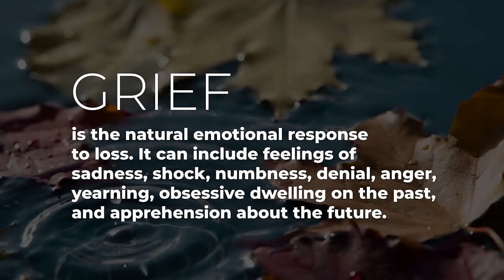Stop following the stages of grief… Kati unfiltered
In this video I'm talking about  the 5 stages of grief... as a LMFT who has worked closely with grief and grieving with many of my patients, along with my personal grief journey, I'm here to tell you that I think the 5 stages of grief we often refer to are archaic and should not be followed closely. So what does grief or the grieving journey actually look like? And in my research and experience, what is grieving actually like? And what can we grieve? And how does grieving a loved one differ from grief recovery from other areas? In this video I'm talking you through my grief journey and what I believe to be true around grief, grieving and the grief journey.

0:00: Understanding the complexities of grief beyond traditional stages and personal experiences.
4:08: Understanding the Experience of Loss and Grief
8:06: Challenges with diagnostic criteria for prolonged grief disorder and cultural norms around grieving.
12:09:  The emotional impact of loss and grief, including the death of dreams, can be overwhelming.
16:07:  Impact of sudden multiple losses on close family members and friends.
20:14: Navigating through grief requires time, understanding, and support from therapy and group sessions.
23:55: Navigating through grief involves acknowledging emotions, taking breaks, and not rushing the healing process.
by Tammy AI

PUBLISHED BOOKS
Are u ok?